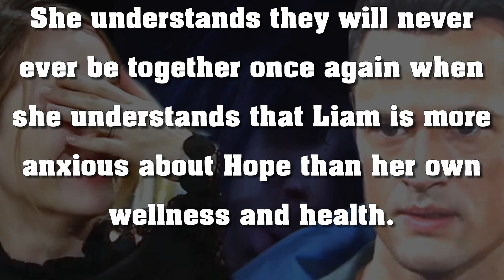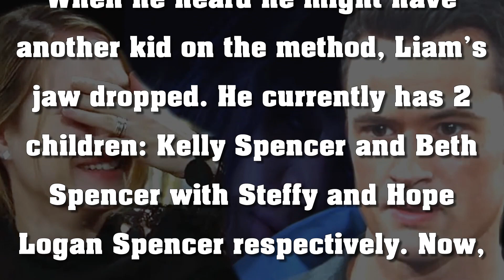FULL - B&B Tuesday, January 5 | The Bold and The Beautiful Episode 1/5/21